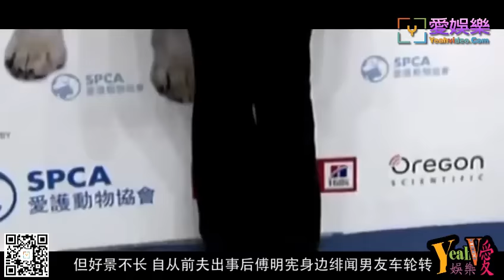她們是曾經美艷絕倫的TVB花旦，如今雖逐漸被人遺忘，但個個都有了好的歸宿！